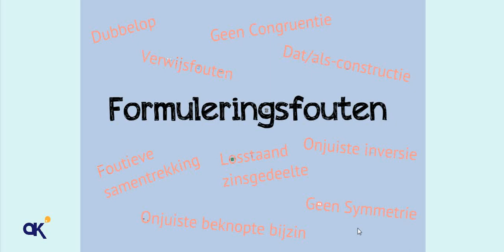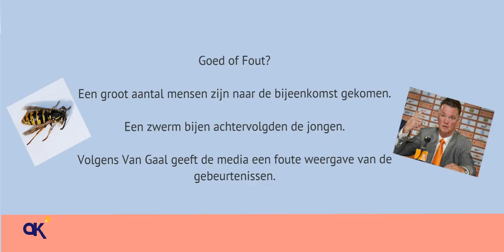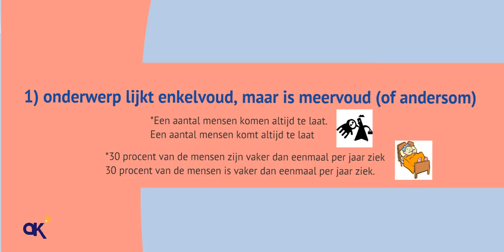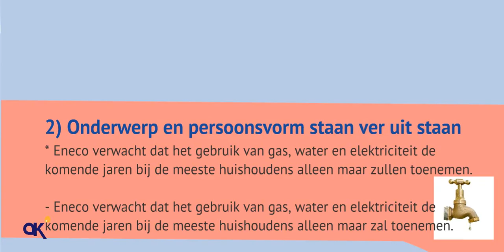Formuleerfouten: incongruentie (geen congruentie)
In deze video wordt Geen Congruentie ofwel Incongruentie behandeld.

Wil je op je gemak de hele prezi doorkijken?